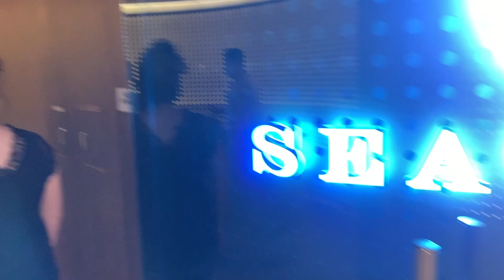Finally! A Seafood Restaurant on Carnival! Is Rudi's Seagrill Worth it?... Mardi Gras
In this episode of Lauren of All Trades... Lauren heads to Rudi's Seagrill for a night of specialty dining!
(See more for updated info)

Rudi's Seagrill is an additional cost specialty restaurant featuring face-shaped seafood selections. It's only available on Mardi Gras, so far.

Dinner will run you $38 per person which (UPDATE:) DOES include a gratuity for your servers. And if you go on night 1 (and probably night 2), there is a wine promotion I recommend taking advantage of!